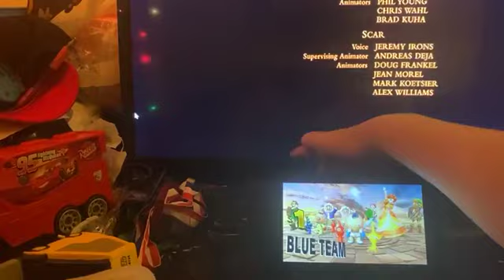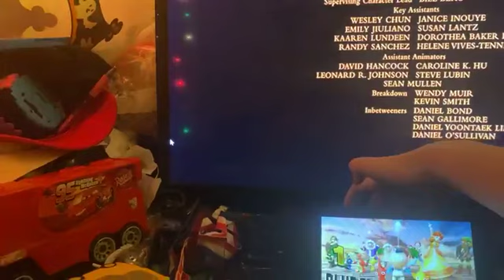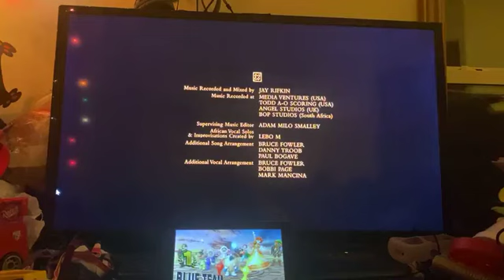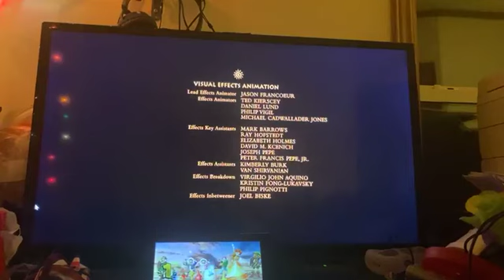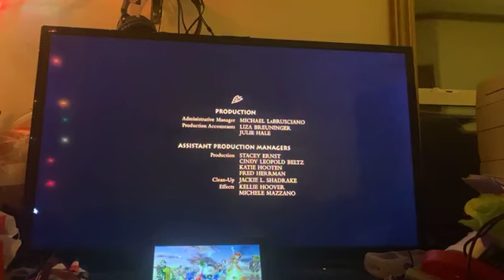The Lion King Special Edition Ice & Grass Type Characters You Lose, Yeti! End Credits - 12/14/23